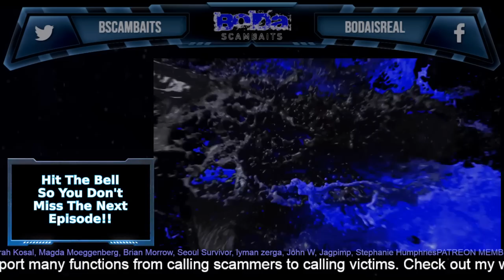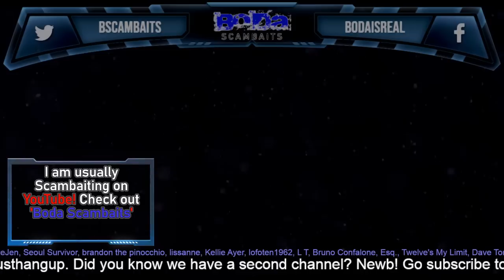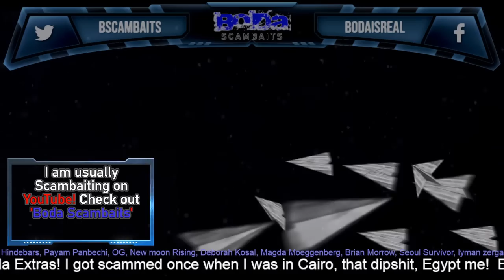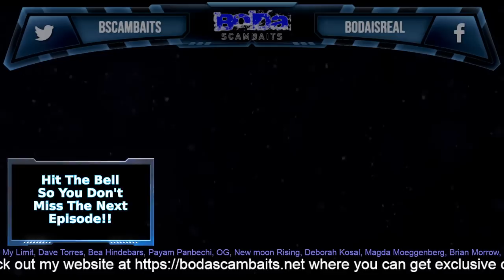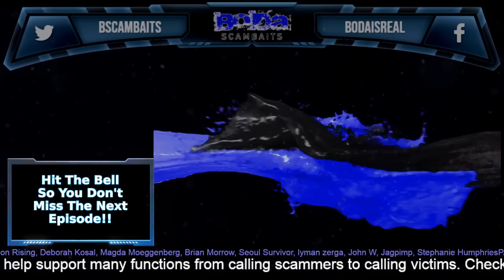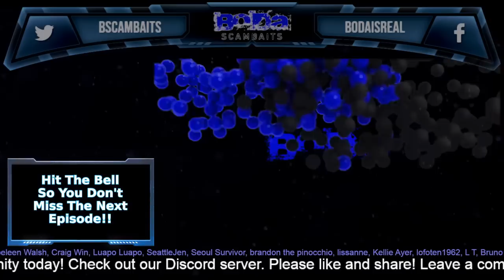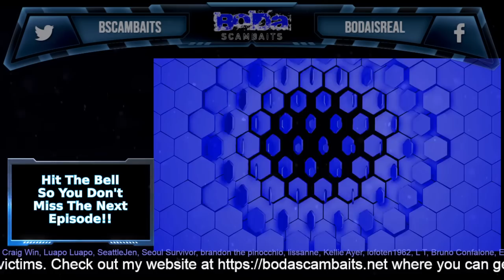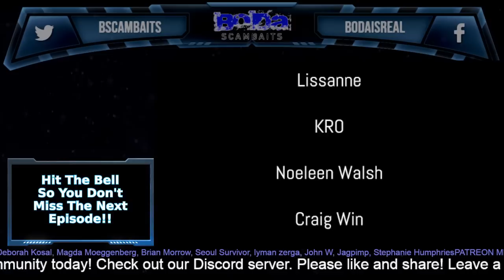Friday Night Scammer Destruction 04 14 2023 ( Donald Ressler )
Hey, so this was quite a long call, I spent over 4 hours on the phone with this guy the first day and it is still going at the time of this upload.

BODA out

_____________________Contact_________________________